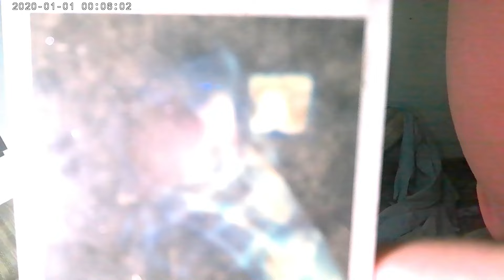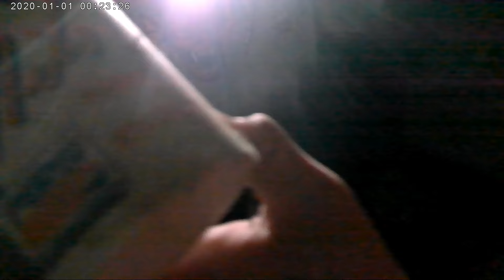Investigation at The 29 Portal House With Chris & Nubz